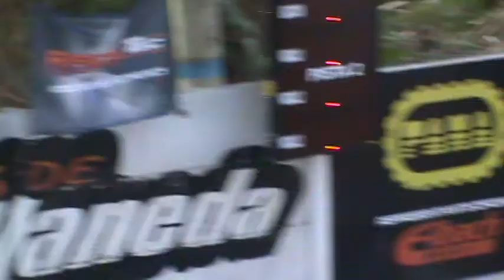23/04/2017 El Canal De Todos Autodromo De Avellaneda